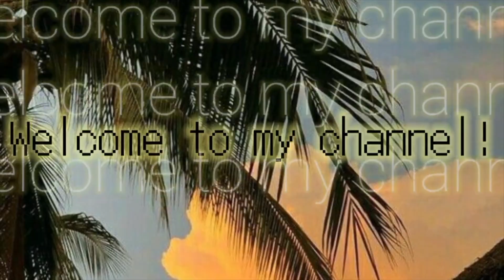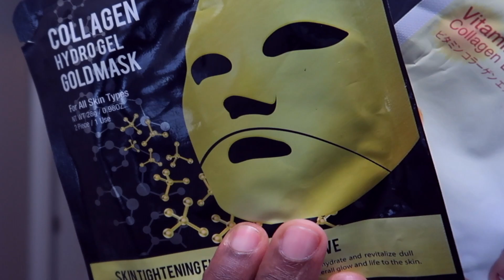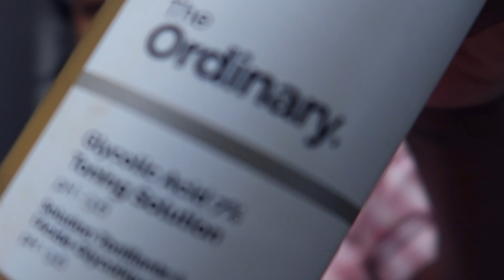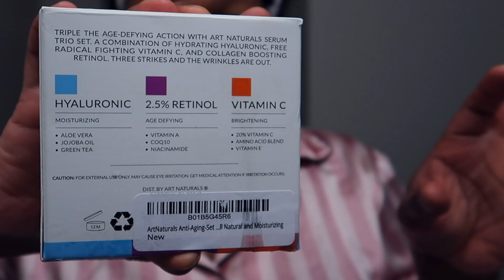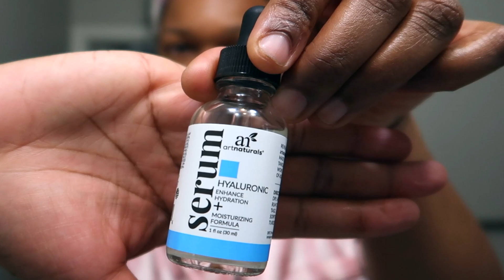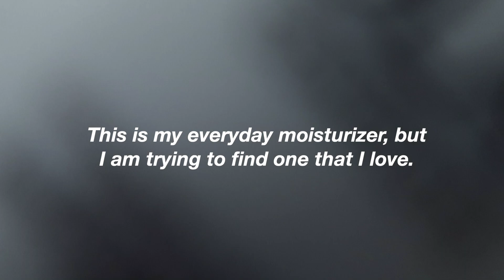Self Care Sunday: $12 PJ’s (Victoria’s Secret Dupes) 🙌🏾 | Trying some new skincare products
Self care is so important. I have learned that taking time out of our busy lives to focus on ourselves, even if only for a few minutes, is good for the soul.
For this week self-care Sunday I focused on my skin care because I don’t typically take the time to really nurture my skin like I should.
I bought a couple sets of new PJs from Boohoo and they are fire! And super affordable, $12 right now.
I also took the time to organize and put away some of my summer clothes I mentioned before that I’m gonna start organizing my closet better so part of that is getting a better system in place for the clothes that I don’t need at the moment.

ACURE Brightening face wash:

Micellar water:

Spa headband:

8 Pack Spa Headband, Coral Fleece...